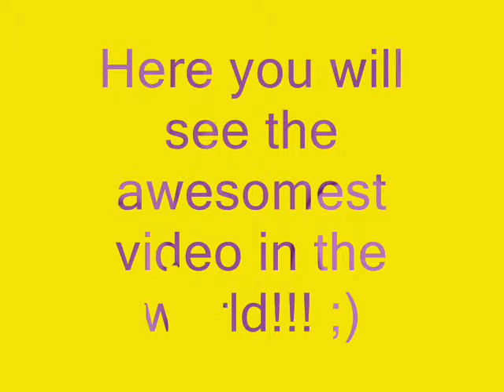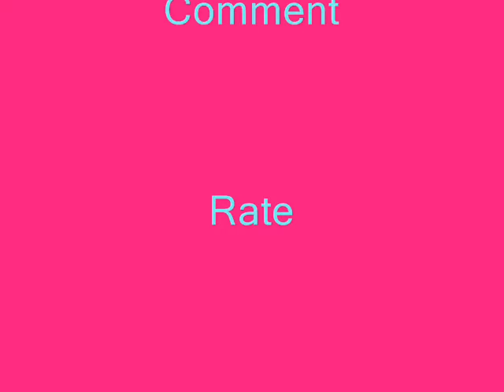Sweet Dreams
We are dancing to a strobe light firework!